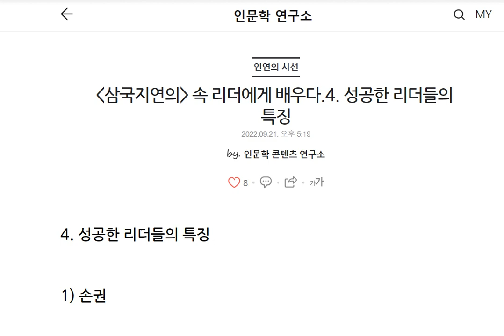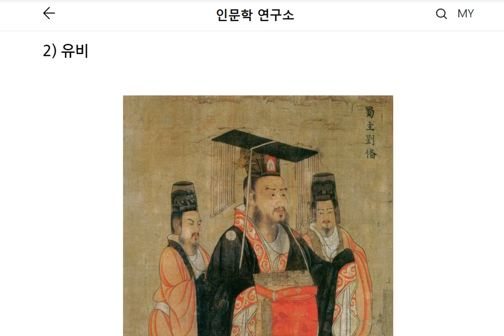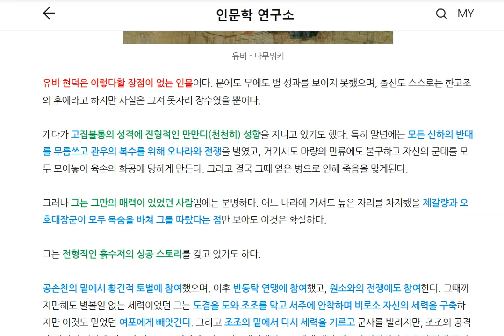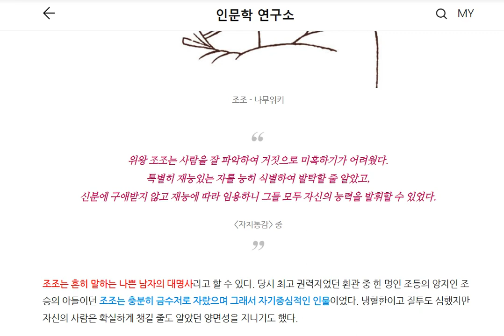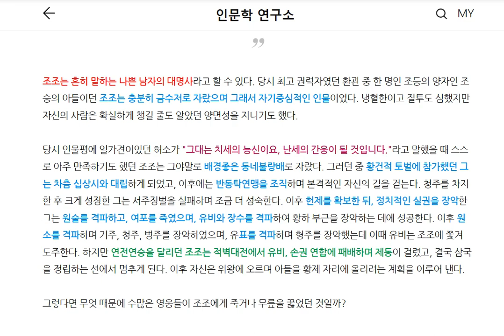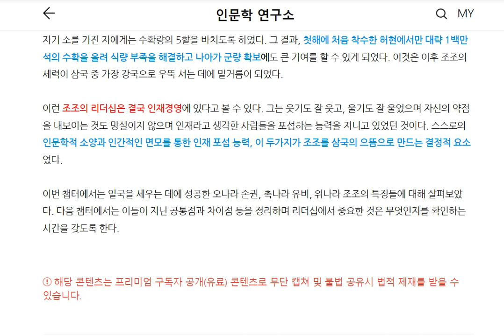삼국지 연의 속 리더에게 배우다.4.성공한 리더들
삼국지연의 속 리더에게 배우다. 4번째 챕터는 '성공한 리더들'입니다.
일국을 세우는 데에 성공한 손권, 유비, 조조가 지닌 리더십은 무엇이었는지 살펴봅니다.
본 콘텐츠의 텍스트 버전은 네이버프리미엄콘텐츠에서 만나실 수 있습니다.